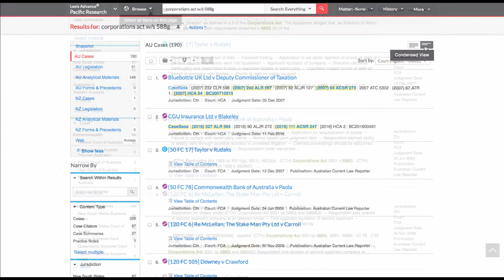Lexis Advance Tutorial: Finding Cases Referring to Legislation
In this video, we'll walk you through the process of finding cases that refer to legislation using Lexis Advance, the AI-powered online legal research platform. Unlock the power of legislative references and streamline your legal research like a pro.